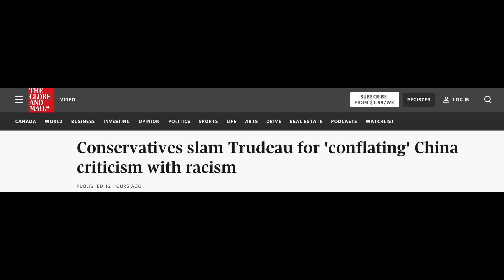【公子快报】反对中国就是歧视亚裔？加拿大总理特鲁多又挨骂！阿尔伯塔省要求各大学停止和中国的所有合作项目！中加关系没有最差，只有更差...